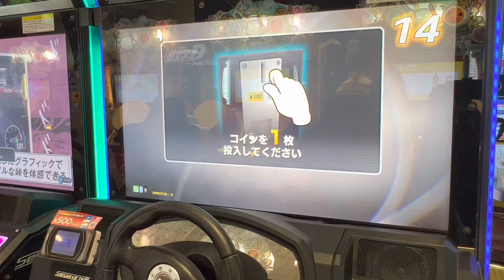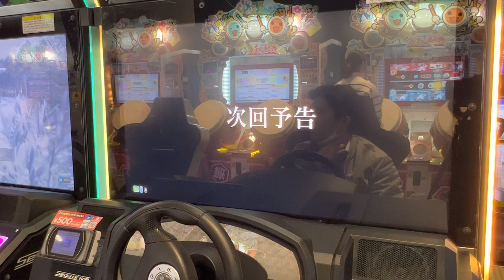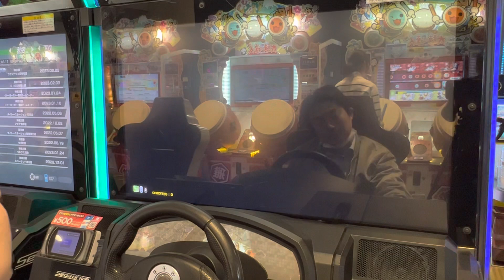シーズン2ファイナル【頭文字DAC】【ストーリー】 頭文字D 頭文字DAC GIGO町田 2023/04/14